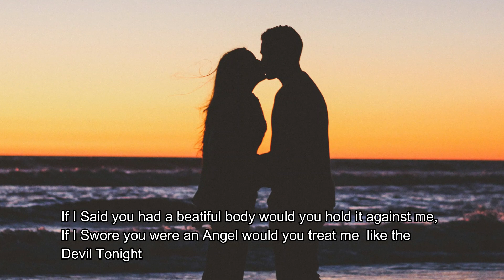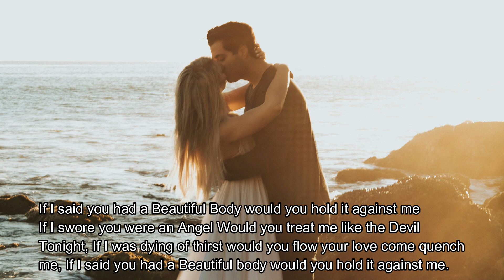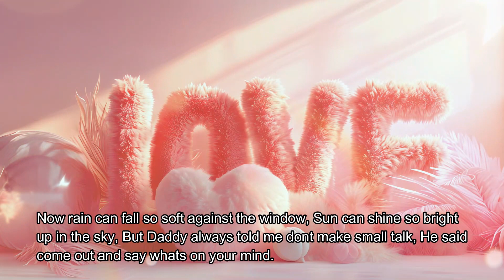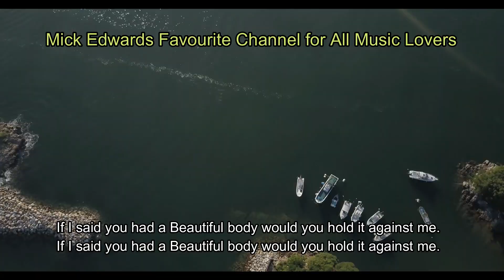If I Said you had a Beautiful Body ~ Mick Edwards ~ ( LYRICS )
This song was a Number 1 hit for The Bellamy Brothers release in March 1979 Written by David Bellamy.The Music contained is nice and lively, This song also has the Lyrics, The Bellamy Brothers are a well known Country Music Duo, This song has been covered by many others including myself ; Mick Edwards.